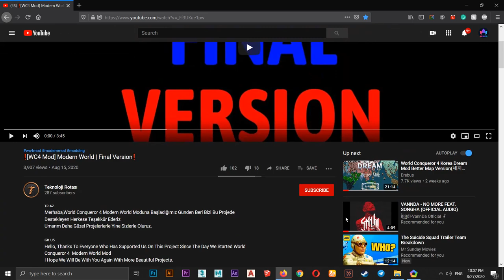World Conqueror IV: Modern World by Teknoloji Rotasi [MOD-SHOWCASING]